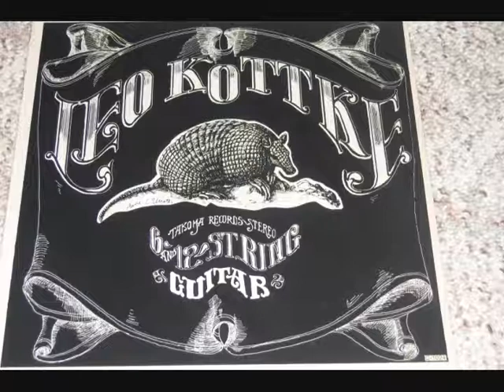Leo Kottke Busted Bicycle. 6 & 12 String Guitar .